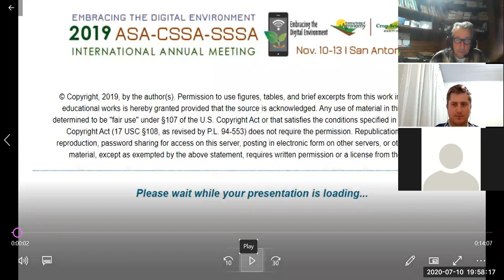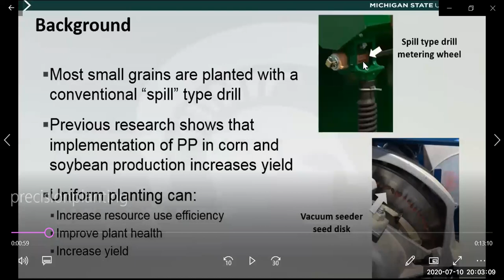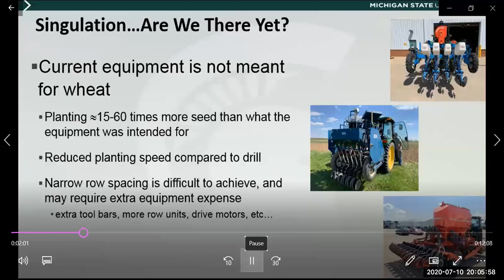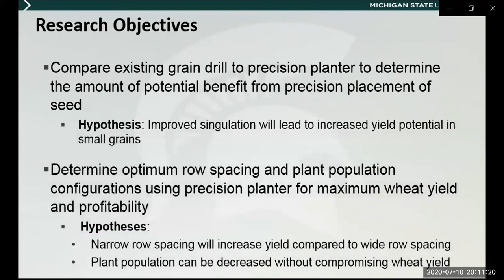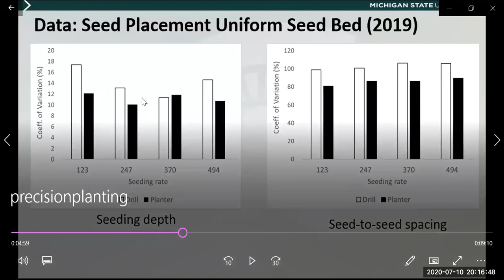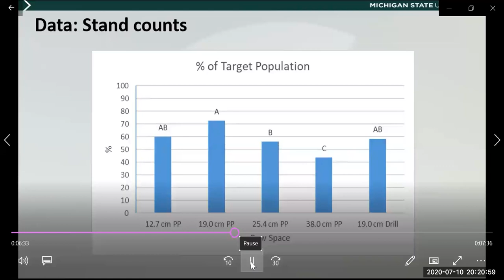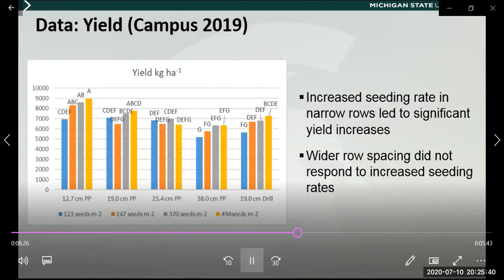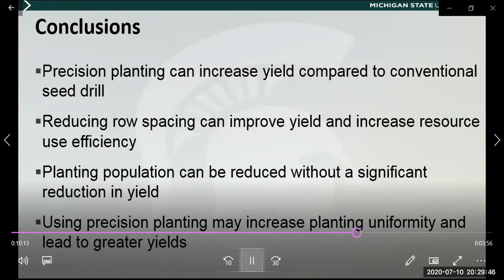Semeadura precisa na cultura do trigo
Neste video é apresentada a experiência da Michigan University com o tema de semeadura precisa de cereais de inverno. O tema ainda não foi desenvolvido no Brasil e é uma boa oportunidade para que venhamos a trabalhar em nível de indústria e também de pesquisa a campo.